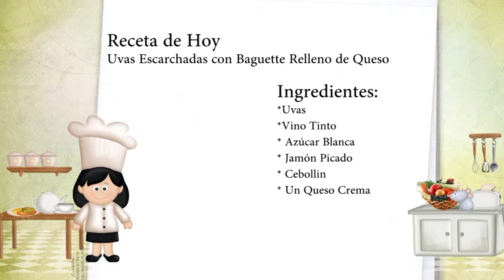Sazonado con Sal ¨Uvas escarchadas con baguette relleno de queso¨